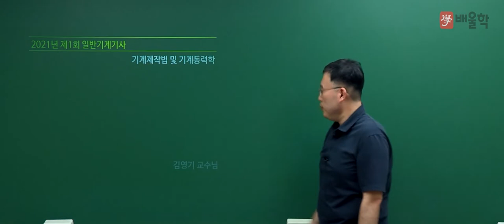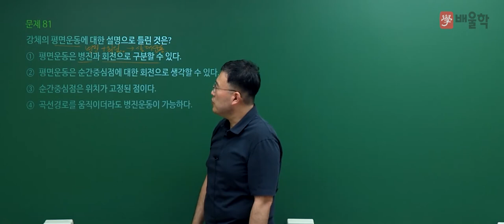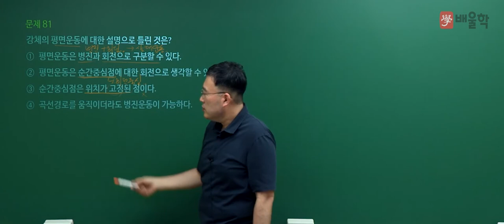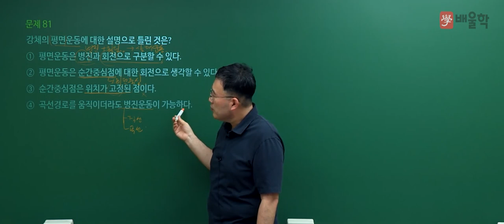[일반기계기사 필기] 2021년 1회 필기 기출 풀이 5과목 기계제작법 및 기계동력학 - 김영기 교수님